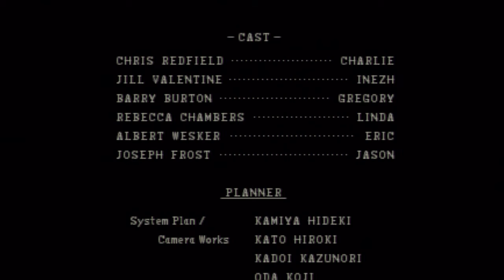Resident Evil: Behold the Ultimate Failure!! - FINALE! - Drak & Shadow!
In the finale we wrap up the Chris storyline and escape the mansion!

Thanks so much for joining us on this crazy journey, and we hope to see ya for the next one!